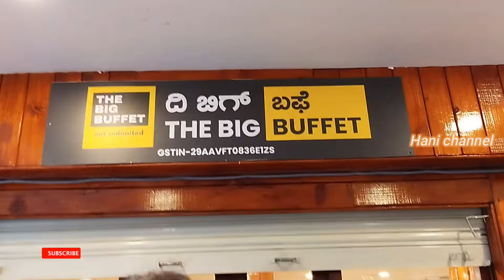The Big Buffet | Vegetarian Unlimited Buffet | Lunch & Dinner 199 Only | Electronic City Bangalore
The Big Buffet | Vegetarian Unlimited Buffet | Lunch & Dinner 199 Only | HANI channel

Enjoy Unlimited Veg-Buffet in Electronic City Bangalore NOW OPEN!  Breakfast @ 99 only (10+ Dishes) Lunch & Dinner @ 199 only (30+ Dishes)

Address: No 155-156, 5th Floor, Legacy Building, Above IDFC First Bank, Neeladri Nagar, Electronic City Phase 1, Bengaluru-Karnataka 560100, Bangalore, India, Karnataka